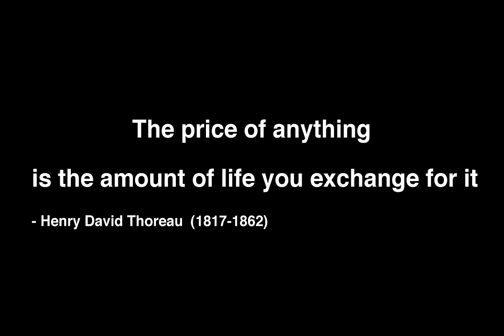The Price of Anything - short version for BBC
Short film made for BBC News, played on world humanitarian day 2010.